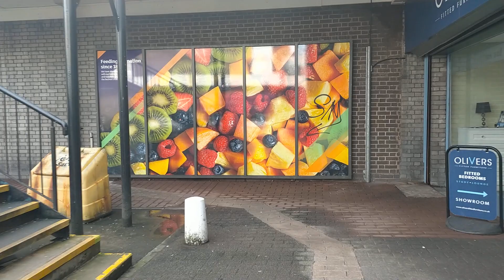Wylde Green, Birmingham.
Wylde Green, Birmingham. Hohem ISteady XE

First use of this Gimbal, not sure what mode I should have been in, as it seemed to have a mind of it's own.